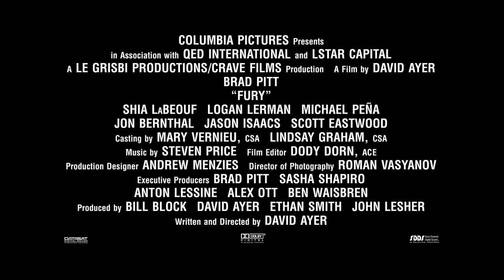FURY Featurette - "Brothers Under The Gun"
ONLY AT THE MOVIES! October 23

April, 1945.  As the Allies make their final push in the European Theatre, a battle-hardened army sergeant named Wardaddy (Brad Pitt) commands a Sherman tank and her five-man crew on a deadly mission behind enemy lines.  Outnumbered and outgunned, Wardaddy and his men face overwhelming odds in their heroic attempts to strike at the heart of Nazi Germany.

Cast: Brad Pitt, Shia LeBeouf, Logan Lerman, Michael Peña
Genre: Action
Written & Directed by David Ayer